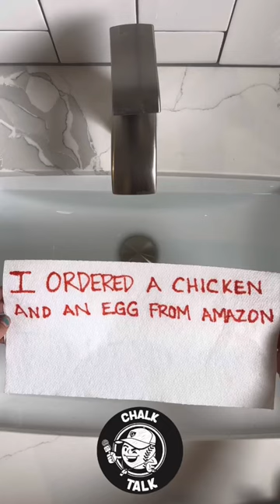Dad Jokes: Chicken & The Egg. (Dadjokes)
Dad joke tags
jokesfordays bestjokes jokes dad jokes dad jokes try not to laugh funny jokes funniest jokes tiktok dad jokes survivors of dad jokes logan lisle dad jokes dock tok all def digital Dad jokes hilarious stand up comedy add dad jokes dad jokes playlist dad jokes battle laughing at funny jokes dad jokes compilation try not to laugh challenge tiktok memes you laugh you lose tik tok compilation shorts

👔 Connect with Coach Lisle online

👔 Connect with Coach Lisle on social media

Use the hashtag CoachLisleShow to keep the conversation going on social!